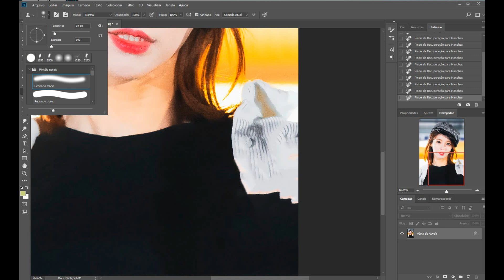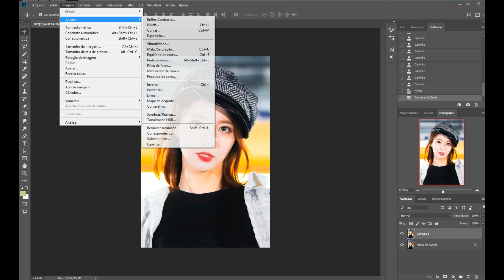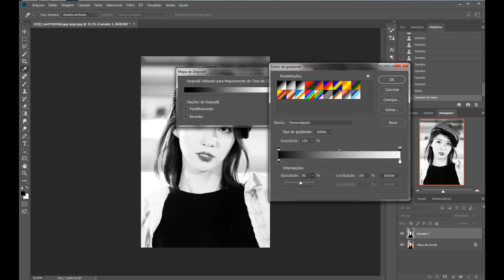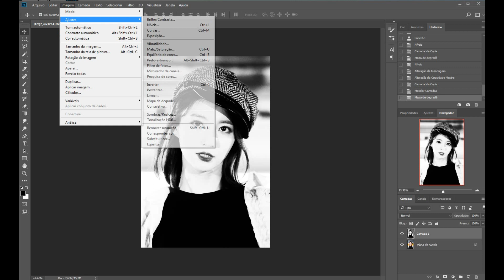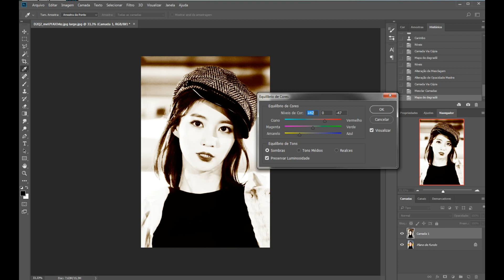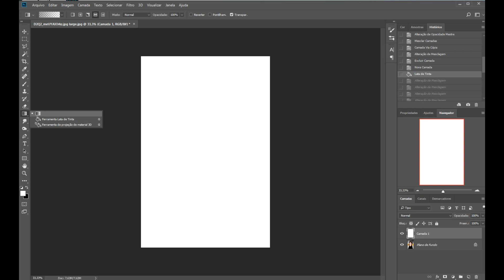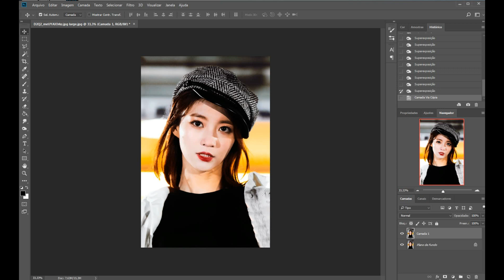Binnie - (OhMyGirl) - 비니 - (오마이걸)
Just crazy editions for me. =*-*=

Password in the videos.

Sometimes editing may not be good, but life is like that.